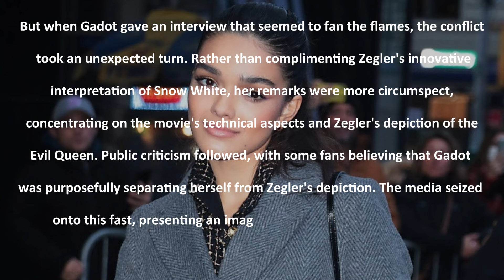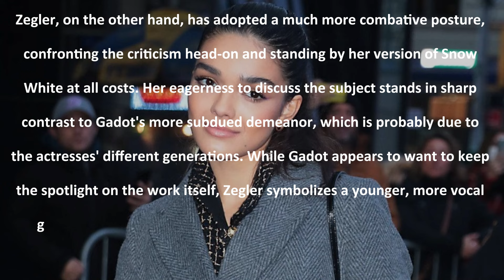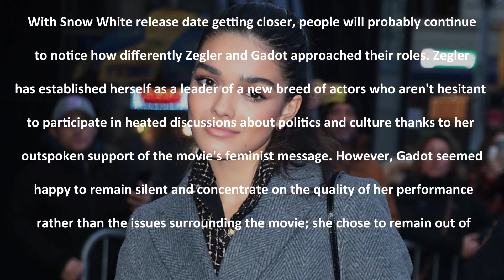Rachel Zegler DESTROYS Gal Gadot For Humiliating Her On Set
In this explosive video, we dive into the drama between Rachel Zegler and Gal Gadot on the set of their latest project! 🌟 Rachel Zegler, known for her role as Snow White, reveals shocking details about her experience working with Gal Gadot, including moments of humiliation that left her feeling disrespected. 😱

Join us as we unpack the truth behind their on-set dynamics and discuss the implications of these revelations in the entertainment industry. From the pressures of Hollywood to the importance of respect among co-stars, this video covers it all! Don't miss out on this captivating discussion that has everyone talking!